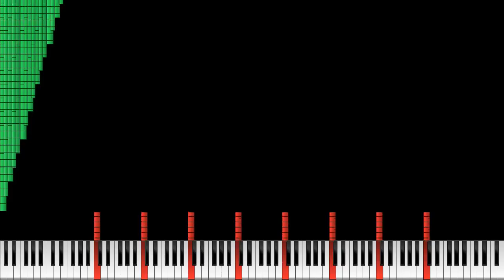[Big MIDI] The Melody That 🥸 Made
Made by: Stein HD
Credits:
Video is rendered in UMP 1.6.2